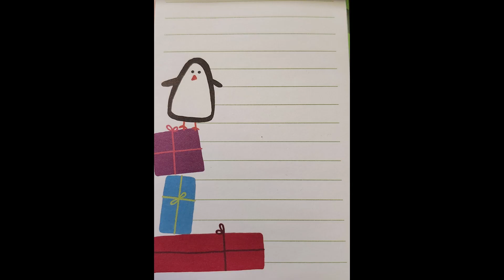An Awsome Snowball War x World Tour Hybrid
yeah i dont know why this exists